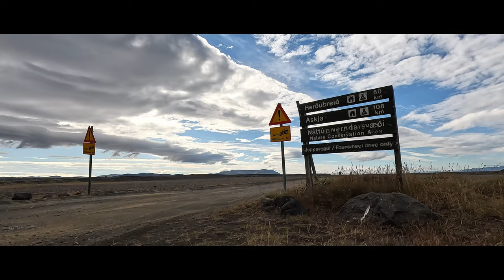ISLAND | Die Highlights Doku, Hochland, Westfjorde, Ringstraße 4x4 Allrad Camper Expeditionsmobil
Die Highlights & Top Sehenswürdigkeiten aus 3 Monaten um- und durch Island.
30 Minuten Island Overlanding über die Ringstraße, Highlands, die Westfjorde und den Vulkanausbruch im 4x4 Wohnmobil / Allrad LKW / Expeditionsmobil /Exmo / Camper / Van.

01:00 Ostfjorde
06:00 Der Süden
08:54 Jökulsárlón Gletscherlagune
15:50 Landmannalaugar
19:35 Der Vulkanausbruch
20:58 Der Westen
22:36 Die Westfjorde
25:36 Die Mitte und die Highlands
27:36 Der Norden
29:08 Der Osten